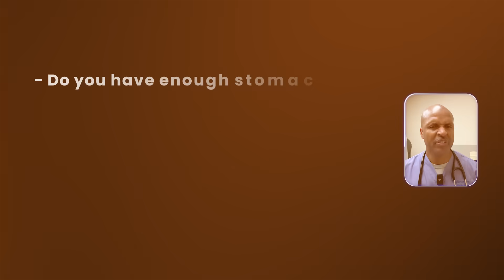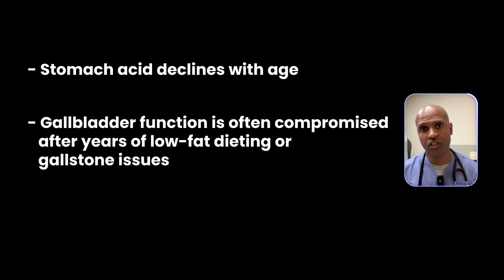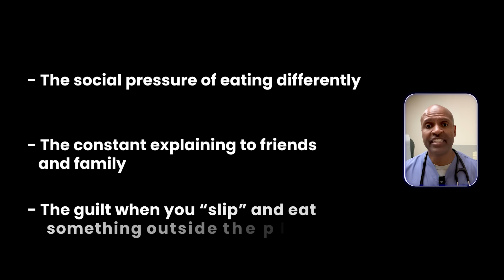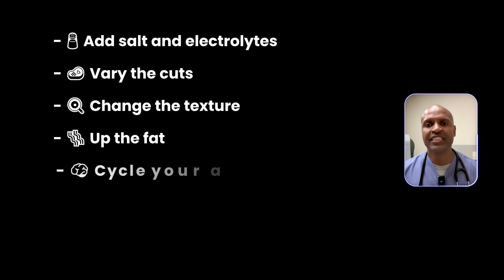Why You’re Tired After Eating Meat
In this video, Dr. Tony Hampton—a board-certified obesity, nutrition, and functional medicine specialist—breaks down the surprising causes of fatigue after eating meat-heavy meals. From postprandial sluggishness to digestive strain, electrolyte loss, histamine reactions, palate fatigue, and even emotional burnout—this deep dive uncovers it all.

Whether you're following a carnivore diet, a high-protein plan, or just curious about why your steak is slowing you down, this video will give you the root-cause insight you need to troubleshoot your diet and feel amazing again.

🔥 Curious? That’s the first step to healing.
👇 Drop a 🔥 in the comments if you learned something new!

00:00 What is “Meat Fatigue”?
01:55 The Sensory & Psychological Side of Meat Fatigue
02:46 Digestive strain
03:37 Lesser-Known Triggers (Electrolytes, Histamine, Liver)
04:20 Dr. Hampton’s Personal Experience with Meat Fatigue
05:26 Carnivore Burnout & Emotional Fatigue
05:55 What You Can Do About It (Solutions & Tips)